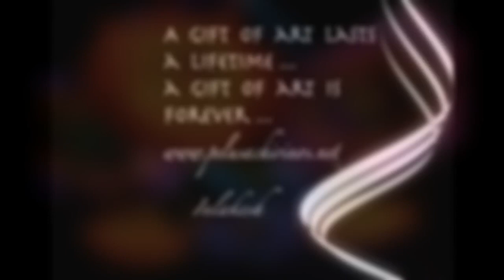Nobody is your enemy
Photography and voice by Pelusa Chirinos